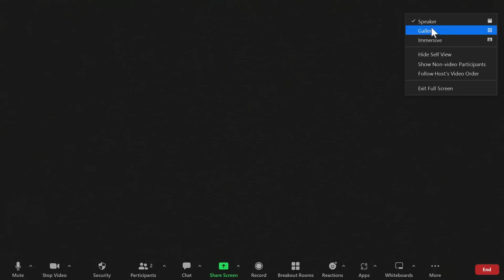Ranch Dressing Can Kill You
Today, Mike is a charcuterie board of content… but he mustn’t break the rules.  We discuss the dumbest condiment there is and find out that Oscar loves Velveeta.  Drones = Ca$h!  BTW, Who is mining for gold?  Enjoy the stupidity.